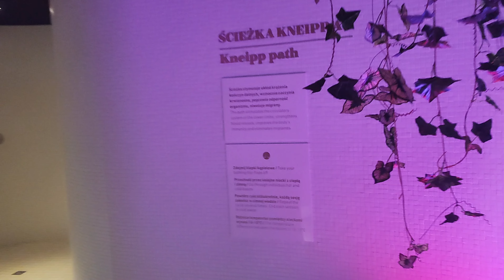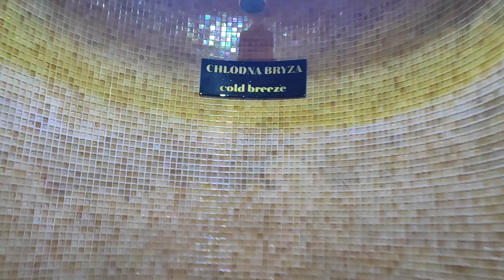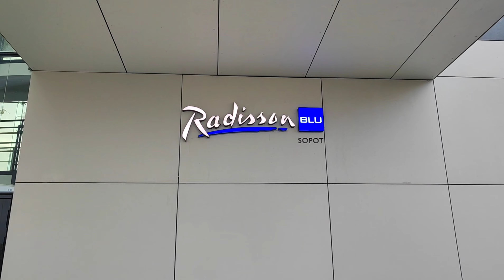🇵🇱Spa, jacuzzi, sauny i baseny 🤩 Radisson Blu Sopot hotel 5*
Spa i basenyw Hotelu 5*  Radisson Blue w Sopocie :)